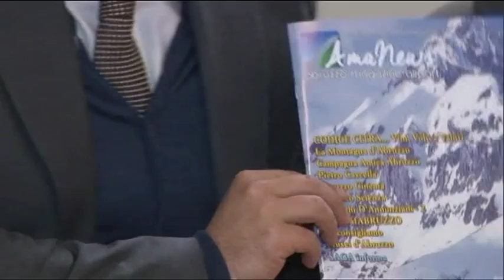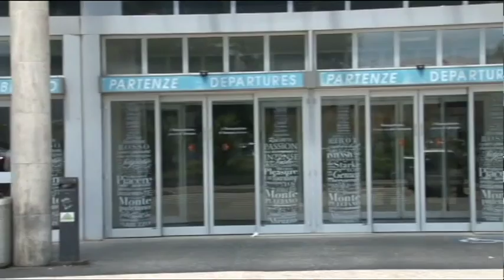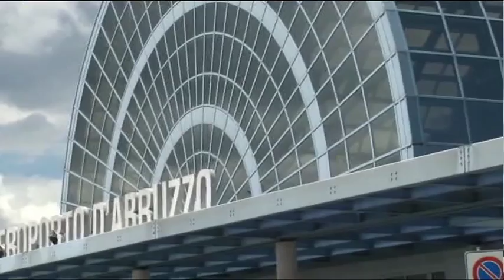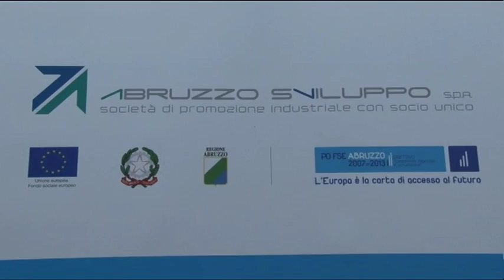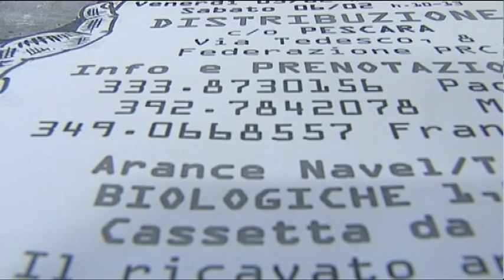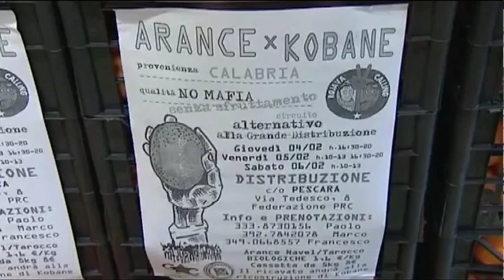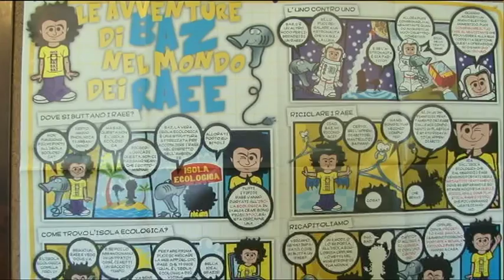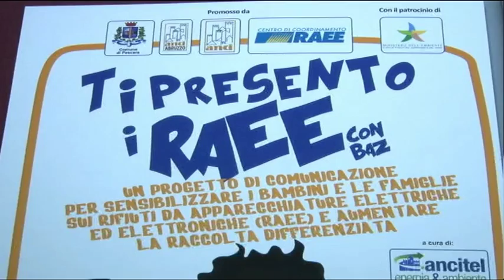TgSei - Edizione delle 14 - Venerdi 5 febbraio 2016